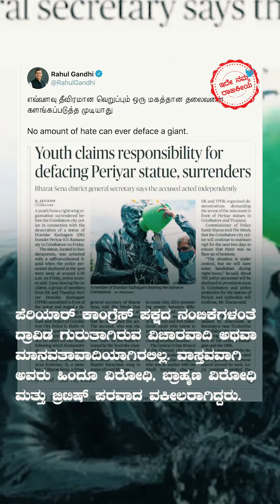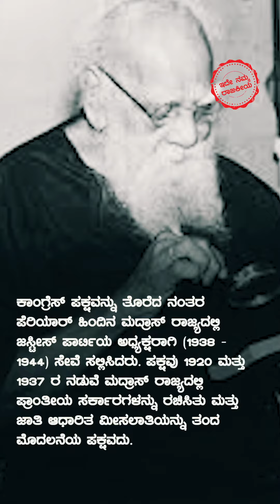ಹಿಂದೂ ವಿರೋಧಿ, ಬ್ರಾಹ್ಮಣ ದ್ವೇಷಿ ಪೆರಿಯಾರ್ ನ್ನು ಕಾಂಗ್ರೆಸ್ ಪಕ್ಷ ಹಾಡಿ ಹೊಗಳುತ್ತಿದೆ..!-Ide Namma Rajakiya